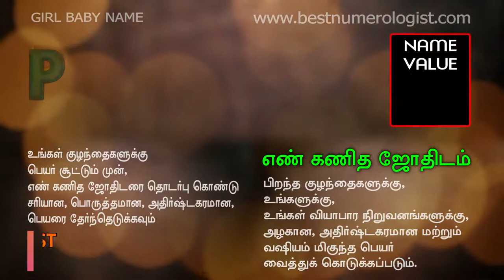GOOD GIRL BABY NAME B / P / N / ROYAL ROMANTIC / SHARVA RAKSAN MRS / BEST NUMEROLOGIST / 9842111411